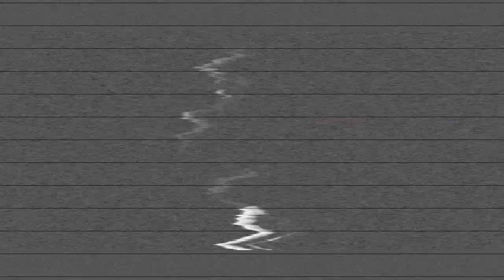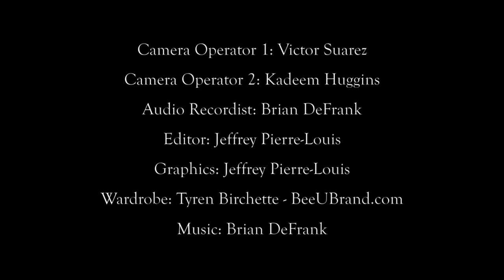JUST JEFF TV [Marcus Banks] (Season 2, Episode 3)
Just Jeff sits down with Comedian/Host Marcus Banks to discuss opening up for Mike Epps, being the first comedian affiliated with MMG and going from homeless to performing in front of 20,000 people.

Executive Producer/Host: Just Jeff | @JustJeffTV21
Guest: Marcus Banks | @MBanks914

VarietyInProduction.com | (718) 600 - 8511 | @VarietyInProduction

Request For Guest

Please Goto JustJeffTV.com and inquire via "Request For Guest" on the home page.